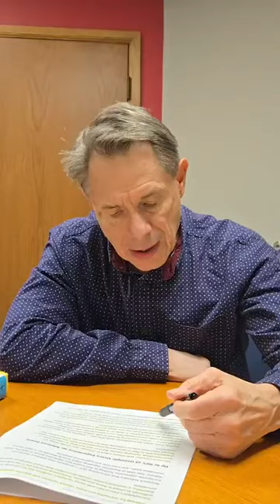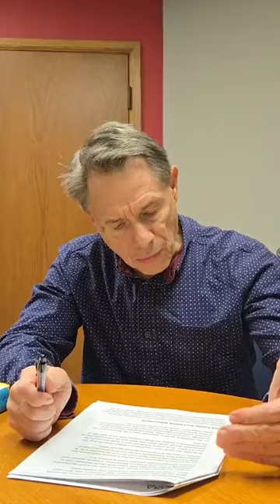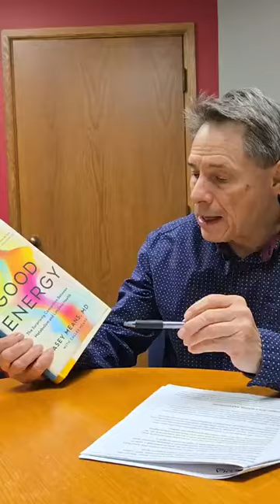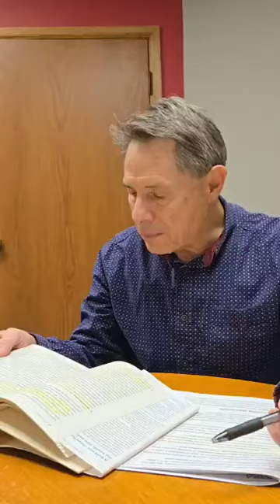Ten Minutes To Truth; Episode 69; Olympic and Weight Loss Drugs